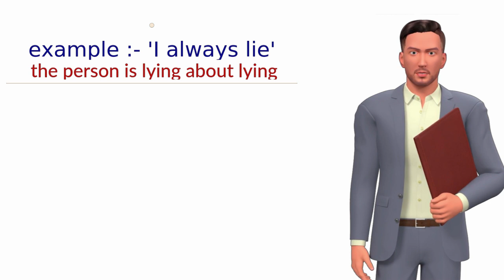Paradox,# a figure of speech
Learning and gaming is fun